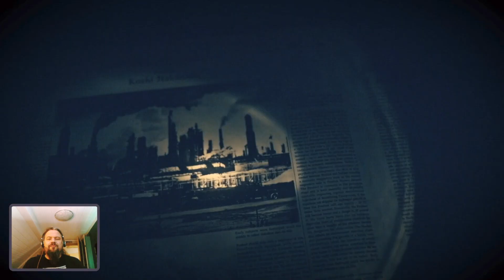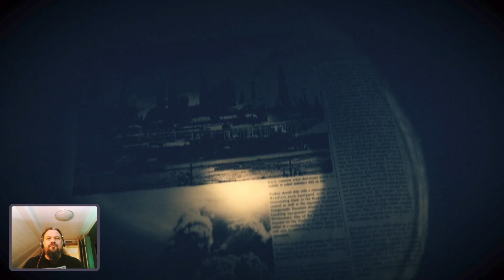Vatti daddelt - Let's Play - Resident Evil 7 - Biohazard - das große Finale ...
FINALE - ENDBOSS FIGHT !